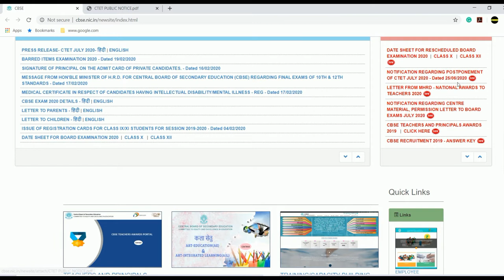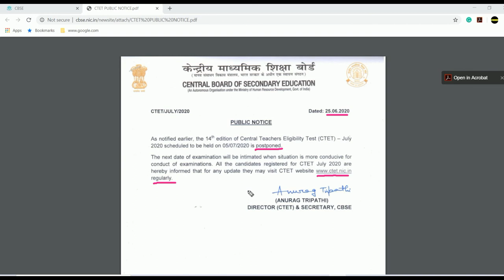CTET EXAM POSTPONE NEWS || LATEST NEWS FROM CBSE || NEXT DATE ??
CTET EXAM POSTPONE?? NEXT EXAM DATE ??